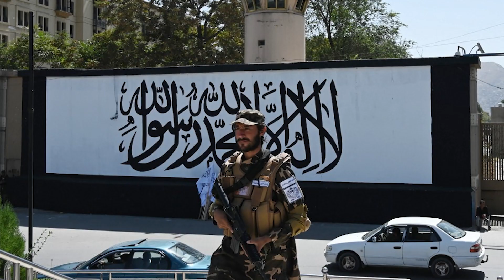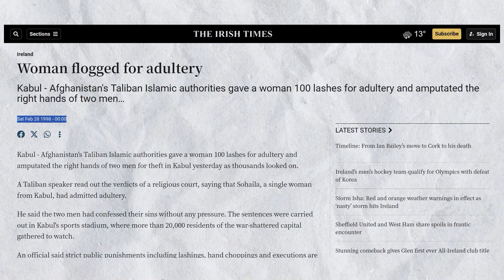Women Trafficking of TALIBAN | Afganistan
In this video I am telling you all guys about the condemn activity of taliban government that is women trafficking in Afganistan in its early governance and now. So I wish you all guys will see this video till the end.

Also I have discussed in this are as follows below -
women in taliban
women in afghanistan taliban
women education in taliban
condition of women in taliban
afghanistan women life
afghanistan women education
afghanistan women in india
afghanistan women army
afghanistan women cricket
afghanistan women documentary
afghanistan women vlog
afghanistan women life in hindi
afghanistan women protest
afghanistan women rights
women education in afghanistan
female education ban in afghanistan
women condition in afghanistan
women situation in afghanistan
afgan women taliban
afghan women taliban
afghan women before taliban
afghanistan women life after taliban
afghanistan women before taliban